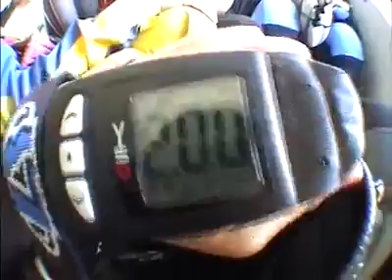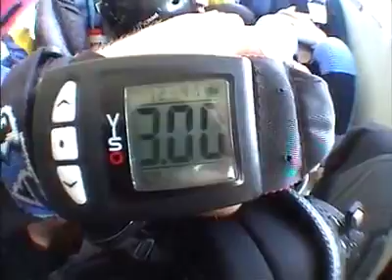Tandemsprung von Lara bei skydive nuggets in Leutkirch